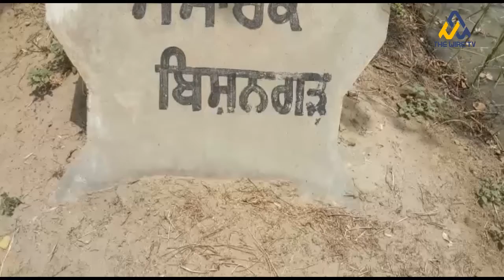The wire tv news Crime in Malerkotla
The wire tv is the news channel in world.